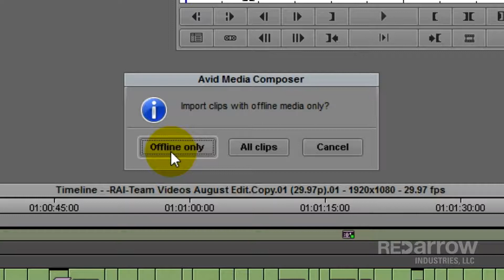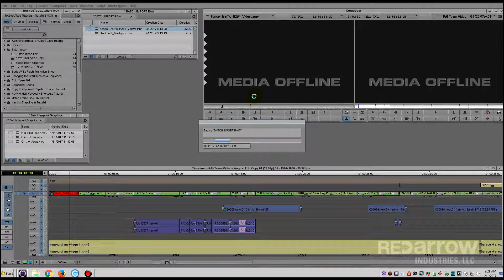How to Batch Import into Avid Media Composer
Need a quick way to relink footage? This tutorial will show you how to batch reimport in Avid Media Composer single clips or multiple clips at once.

Software used: Media Composer 8.5.3